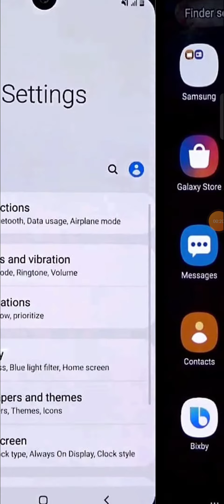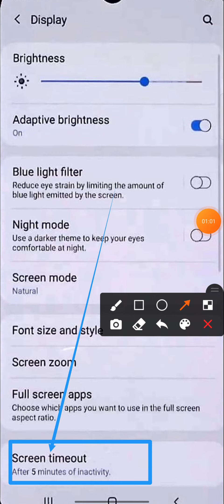How to Increase Screen Timeout samsung a12 me Screen off time Kaise Badhayen screen on time